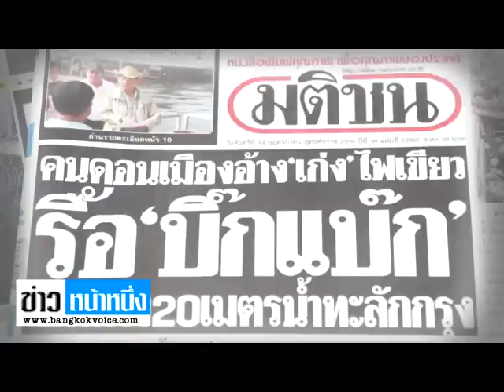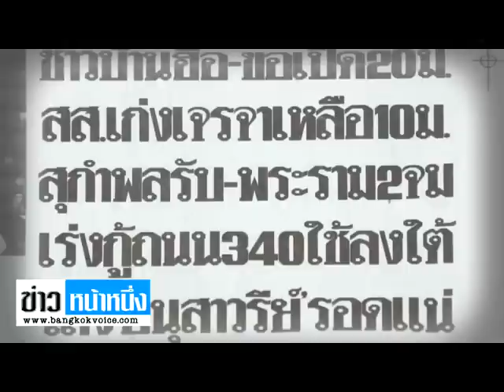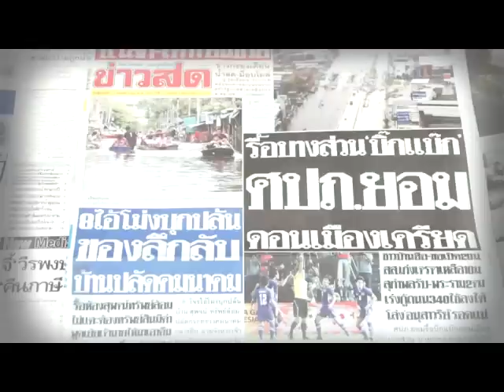ข่าวหน้าหนึ่ง BV TV 14 พ.ย. 54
รวมข่าวหน้าหนึ่งหนังสือพิมพ์ ประจำวันที่ 14 พ.ย. 54
โดย The Bangkokvoice News